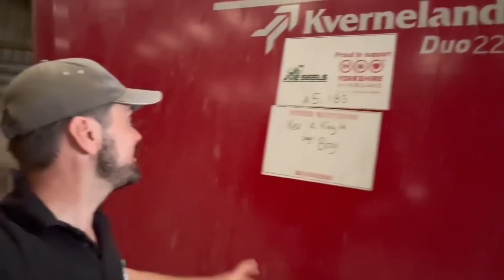Big Loads! Mucking Out Day! Claas Axion 870 & John Deere 6250R!